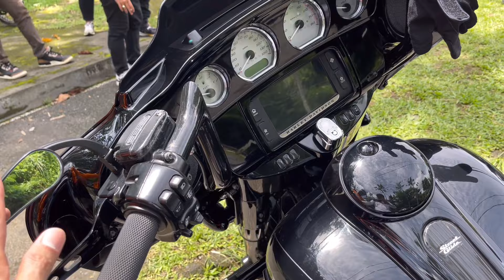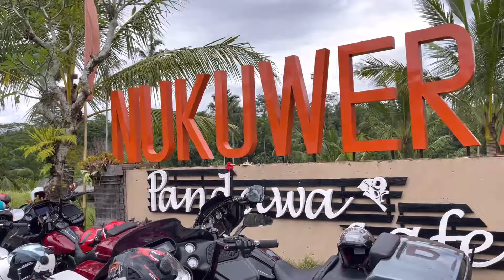silver head harley davidson | we are family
silver head harley davidson
melukat ring pura mengening tampak siring
gianyar bali
semoga sehat dan berbahagia 🙏

terima kasih